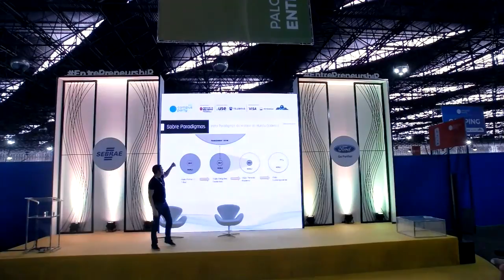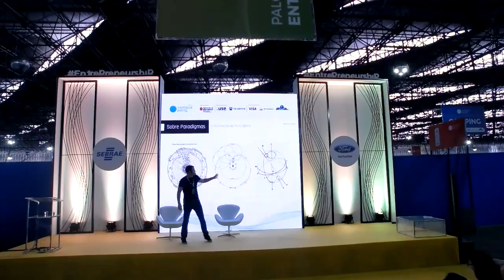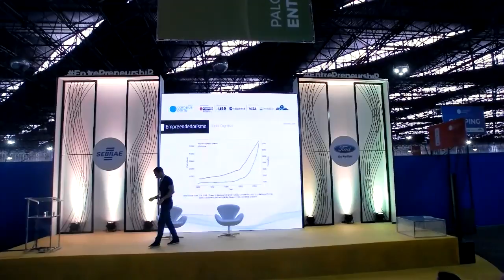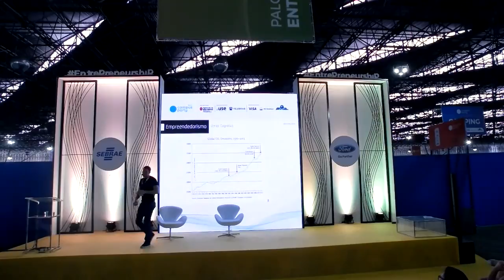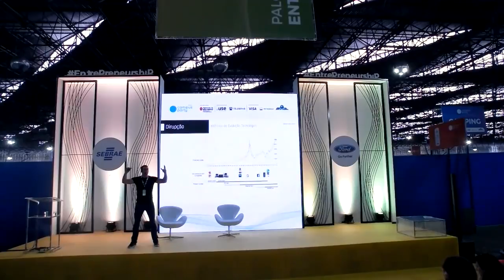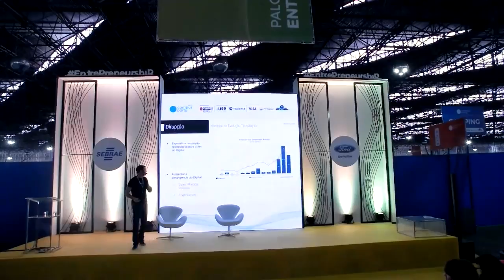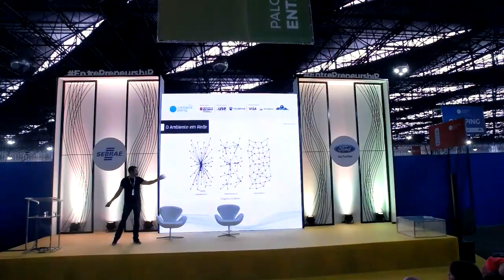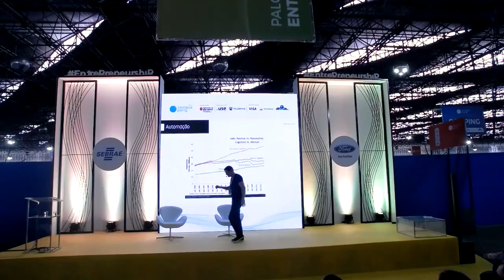CPBR11 - Palco Entrepreneurship - 03/02/2018 12:00 - 13:00 - Paradigmas da Nova Tecnologia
"Alain Max Banfi - É especialista em inovação disruptiva.  Através de sua consultoria, a Axxial, apresenta os principais líderes e influenciadores do mercado de tecnologia e empreendedorismo à grandes grupos econômicos para projetos colaborativos. É autor do e-Book ""Modelos Mentais da Tecnologia Disruptiva"" e palestra frequentemente sobre ameaças e oportunidades trazidas por novas tecnologias.